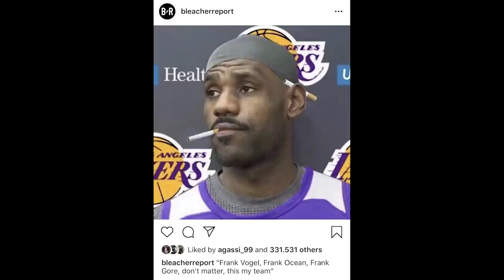Time Out #264: Lakers Rekrut Frank Vogel & Prediksi Confrence Finals!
Review tentang perekrutan Frank Vogel ke Los Angeles Lakers dan prediksi untuk Conference Finals!